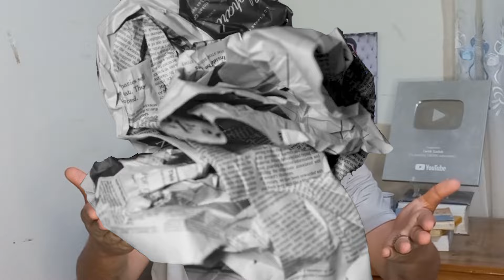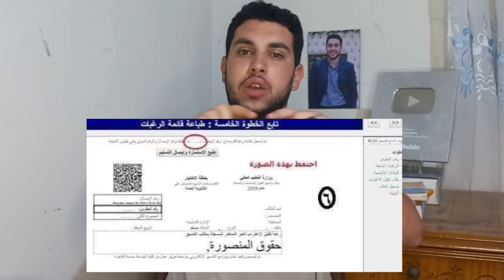كل حاجة عن تقليل الإغتراب 2024🤩 وطريقة عمله خطوة بخطوة✅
تقليل الاغتراب هيبتدي وهيبدأ معاه توتر طلاب الثانوية العامة بين اللي عايزين يرجعوا لمحافظاتهم وبين اللي عايز يغير كليته ويحول لكلية تانية ووسط كل ده الطلاب مش بتكون عارفة شروط تقليل الاغتراب أو التحويل من كلية لكلية أخرى وعشان كدة عملت فيديو النهاردة عشان أساعدهم.
عددنا النهاردة هو 260,665 أخ وأخت💖🔥
●▬▬▬▬▬ (رابط تقليل الإغتراب في هذه المقالة) ▬▬▬▬▬●